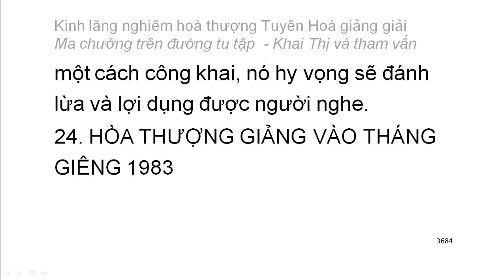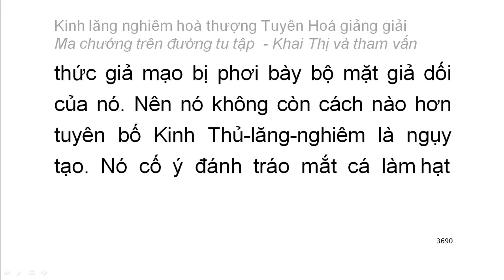[Ngũ ấm ma] Kinh Lăng Nghiêm - HT Tuyên Hoá giảng - Ma chướng trên đường tu tập (209)